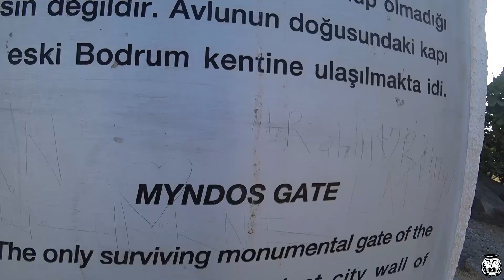#4 Любимая Турция! Бодрум на закате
Куда поехать летом 2021? Любимая Турция!
Один из самых красивых закатов в моей жизни!
Турция, Бодрум